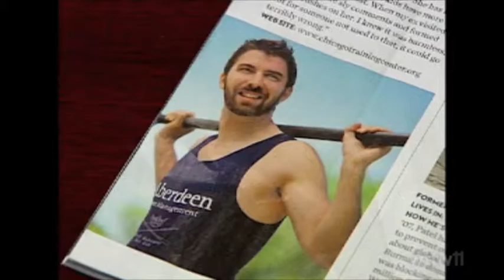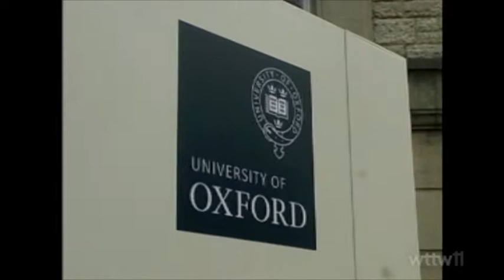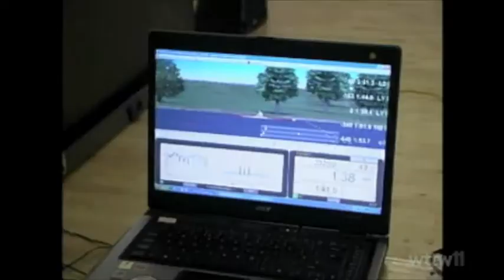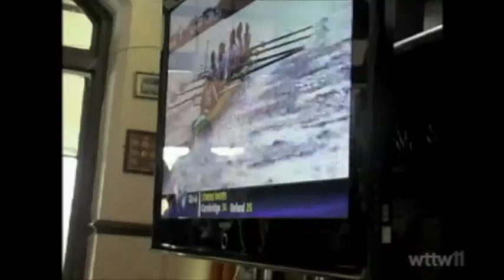Chicago Training Center Follow-Up Story: Journey to England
This is the Follow-Up Story on the Chicago Training Center on WTTW's Chicago Tonight Channel 11.  Chicago Tonight followed CTC to London, England for the Annual Oxford Cambridge Boatrace.  CTC is an inner city rowing program, and two of its students made the journey.  Christian Farr was the correspondent.